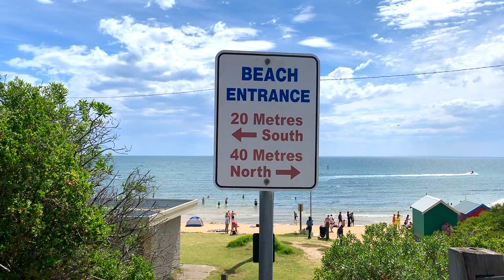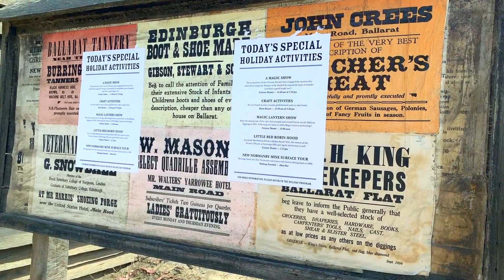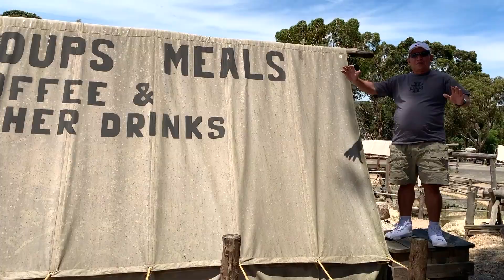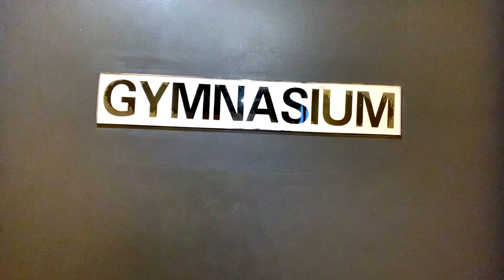2018 MELBOURNE, AUSTRALIA